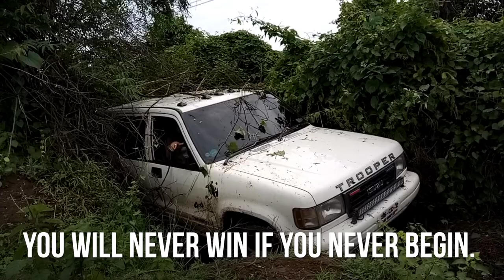Isuzu,4x4,Off-road,adventures, trooper, bighorn, Japanese car,SUV,jeep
Isuzu perform wild